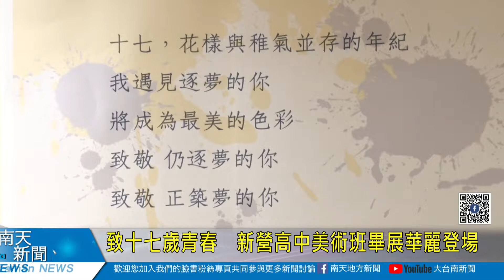致十七歲青春 新營高中美術班畢展華麗登場20220516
新營文化中心自5月6日至5月22日，於第三畫廊及雅藝館辦理「致彩•十七與你—國立新營高中美術資優班第二十八屆畢業展」。本次展覽融合西畫、漫畫、書法、水墨等多元媒材，共計展出六十五件作品，歡迎藝術愛好者踴躍前往參觀。